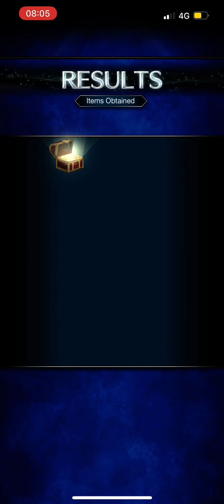Final Fantasy Brave Exvius Return - The Rage of Men 011